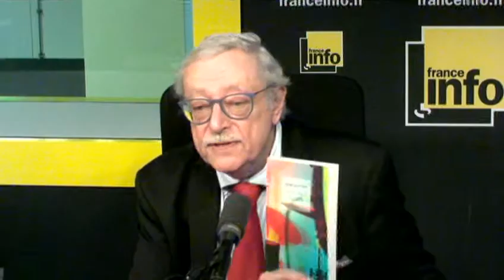Le livre du jour : "Mémoires Fauves" de René Guitton